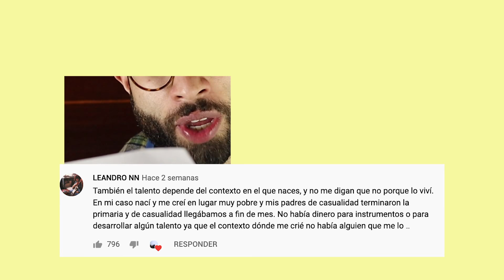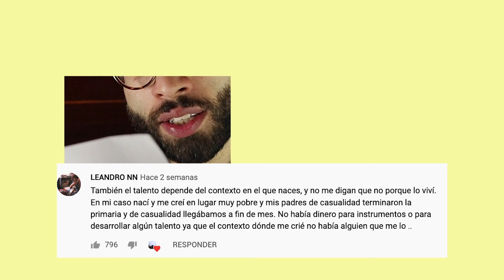me aburre el optimismo de cajón